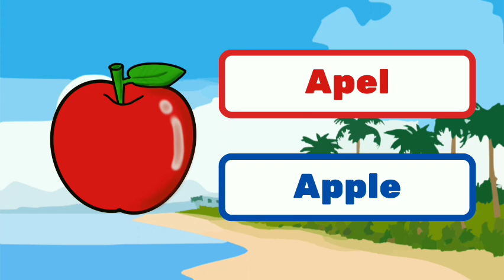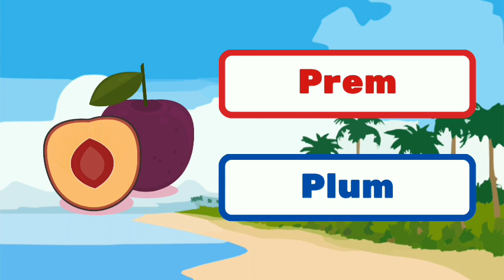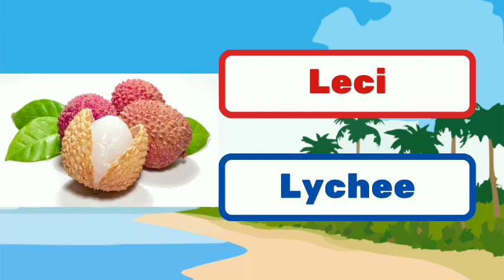Belajar Bahasa Inggris Tema Buah-buahan Untuk Anak Usia 1-7 Tahun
Sumber animasi : Canva, Serial Belajar Solite Kids, Serial Belajar Lucas and Friends, Dunia Anak